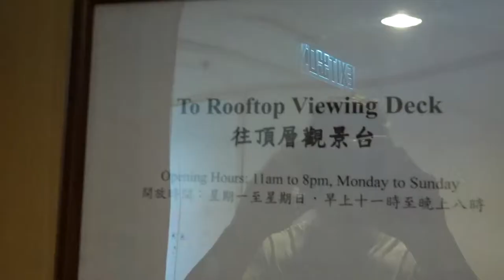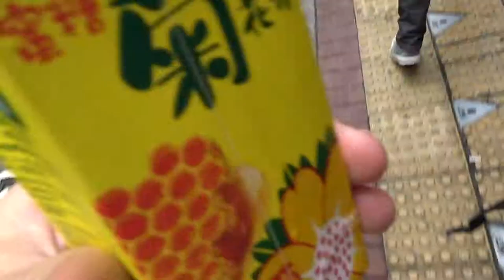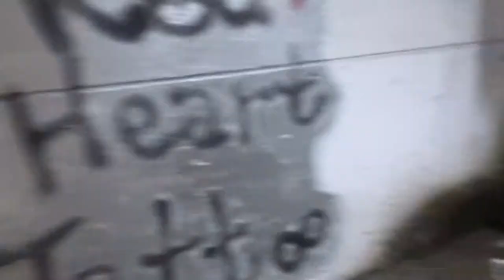QUARRY BAY! And Hong Kong Rooftops At Night: CHINA VLOG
. Quarry bay is that famous crowded place in Hong Kong where the buildings are all facing eachother and it's fairly crowded as a living space. I went there but forgot to really film too much. Then we went round Hong Kong and I took some night shots from the hotel roof (They're really cool)